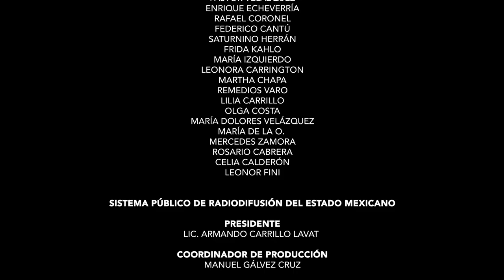04 JUAN OGORMAN V04